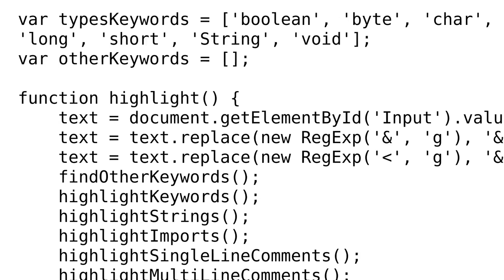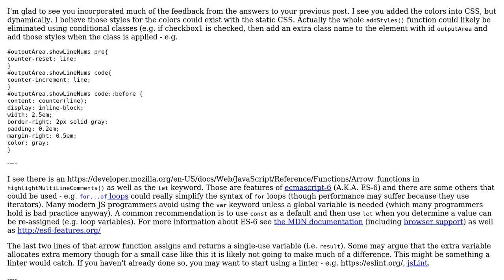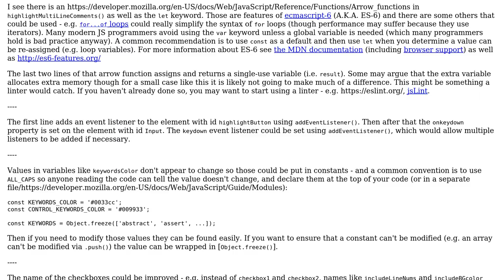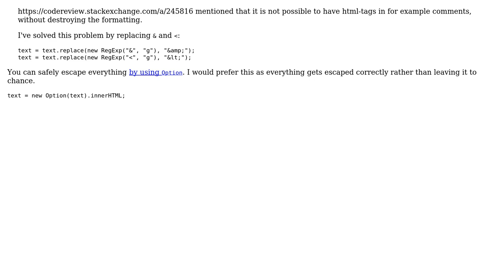Follow-up: Javascript Syntax-Highlighter for Java (2 Solutions!!)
Follow-up: Javascript Syntax-Highlighter for Java

With thanks & praise to God, and with thanks to the many people who have made this project possible! | Content (except music & images) licensed under CC BY-SA | Music | Images & others | With thanks to user SAM OnELA user randomOptim1st user Peilonrayz and the Stack Exchange Network Trademarks are property of their respective owners. You are responsible for your own actions.